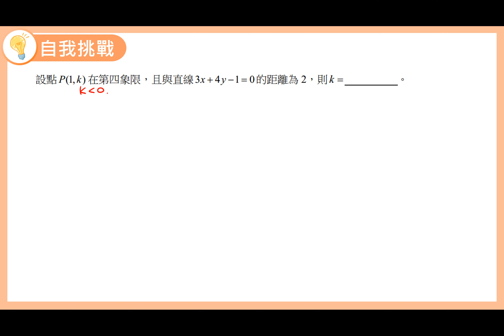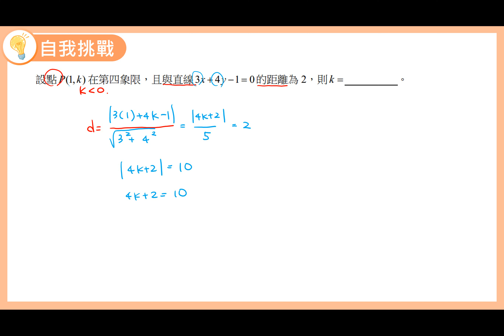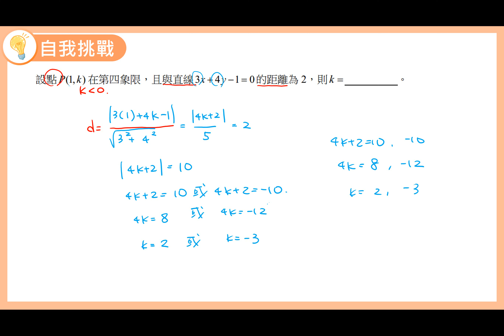數學B 笑傲統測 總複習講義 單元2-4 自我挑戰7